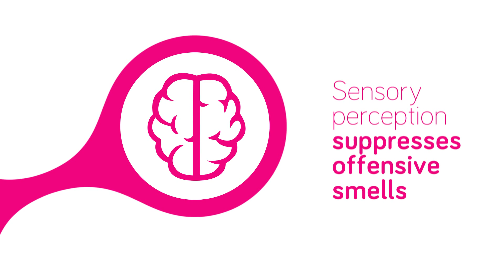Scentmaster Technology | Addmaster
This video explores the benefits of Scentmaster and what it can do for you.